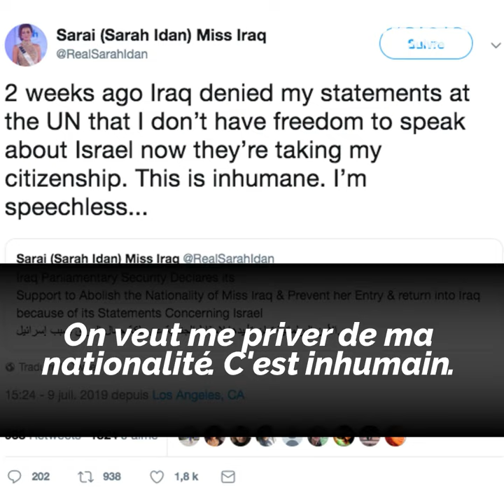Miss Irak 2017 risque de perdre sa nationalité !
Miss Irak 2017 risque de perdre sa nationalité ! Découvrez pourquoi !